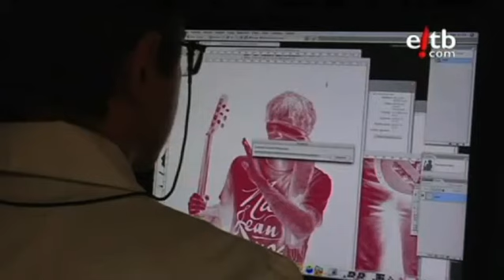Estudios Durero - Proyecto Juan Torre "Imágenes para tocar"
Imágenes en relieve para personas con dificultades de visión.
Retoque e impresión en alta calidad con tintas UVI.